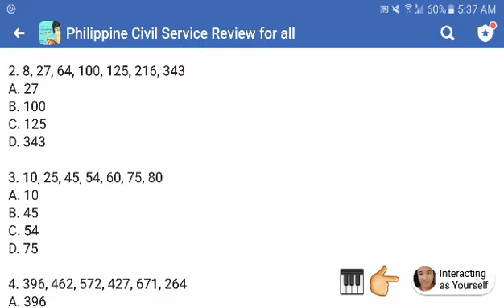MATHEMATICS: Find the ODD MAN OUT number series